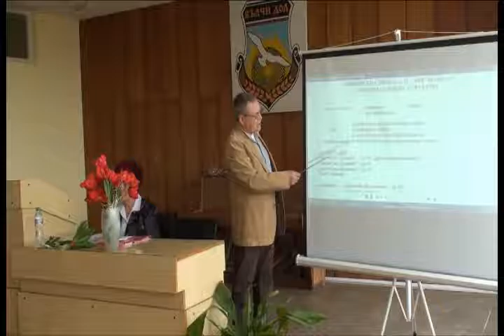Отчетно-изборна конференция на СП 2004 Вълчи дол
Публикувано от инж. Иво Живков